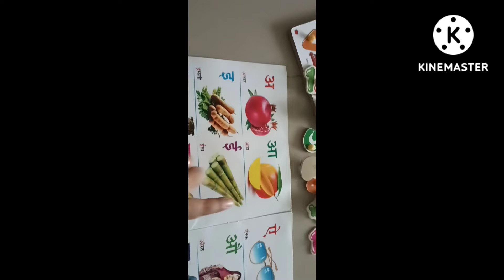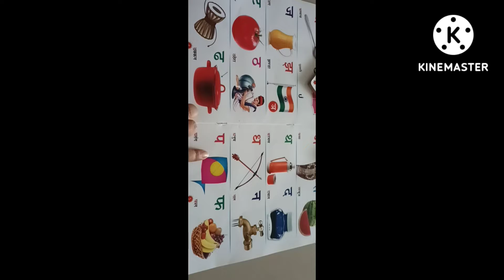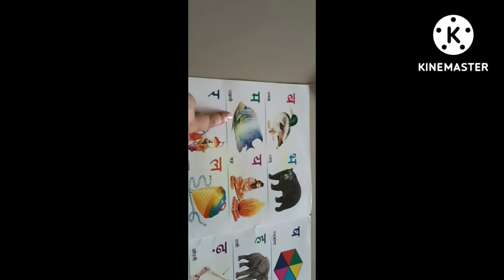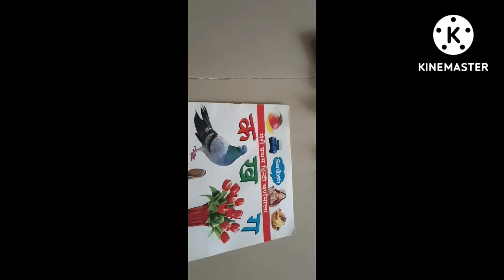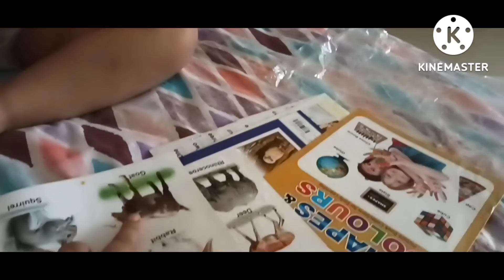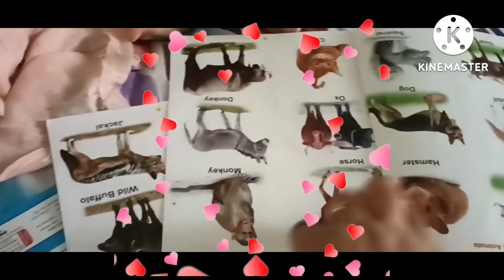Daily vlog Day 280 | हिन्दी वर्णमाला| अ से ज्ञ तक पढ़े |अ से अनार|‌ अक्षर ज्ञान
Hindi Varnamala childvlogs akshar gyan#अ से अनार # स्वर # व्यंजन